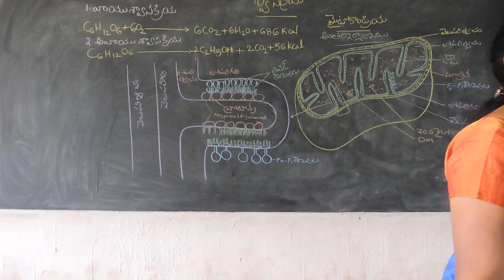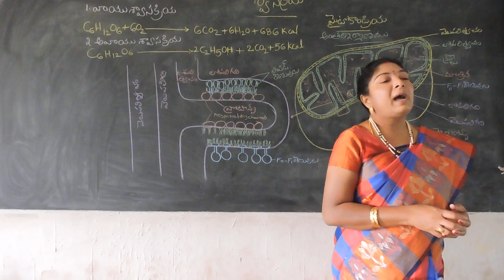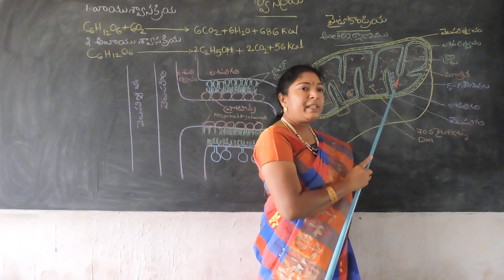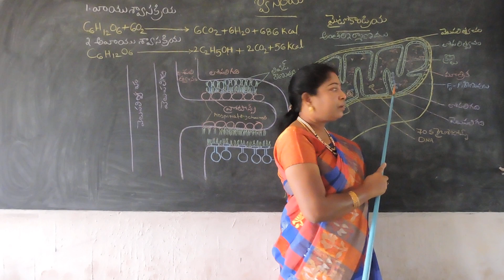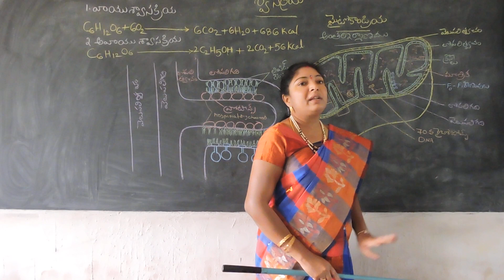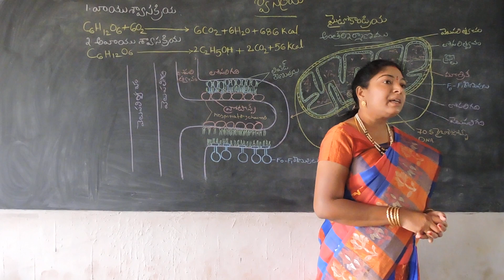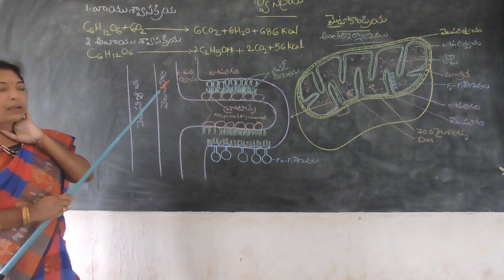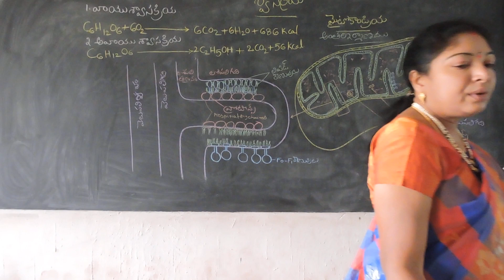Senior Inter Botany - Respiration Structure of Mitochondria | Maharanee College Peddapuram